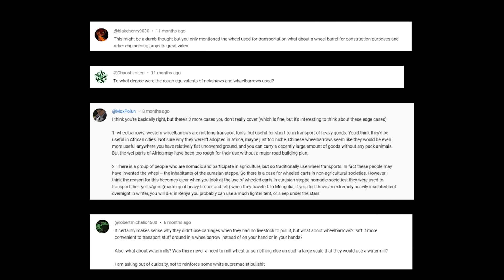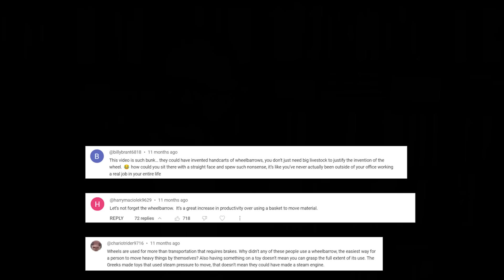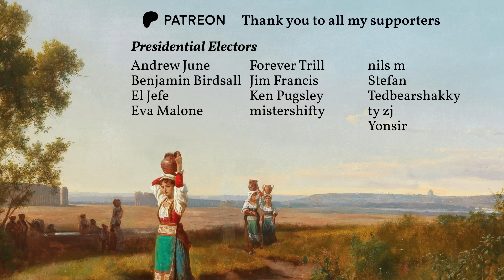What wheelbarrows can teach us about world history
I use the example of the wheelbarrow to talk about some general points about the history of technology, and the limits to our ability to reasonably make sweeping generalizations about individual technologies.

0:00 Some people overestimate how necessary wheelbarrows are
3:53 Technologies are only obvious in hindsight
7:23 It's really hard to trace the origins of a technology
11:44 Technologies have context

Thumbnail image:
La aldeanita del clavel rojo
Adolfo Guiard, 1903
Bilbao Fine Arts Museum
Accession number 82/31